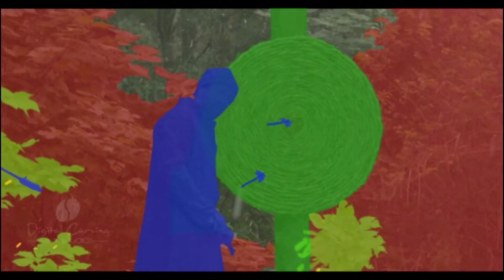STEREO ROTO SHOW REEL || Digital Carving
Digital Carving vfx Studio